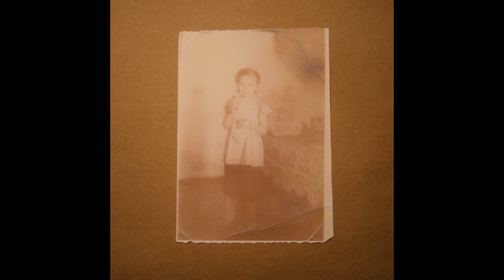Последние Каникулы - Чёрная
Artist: Последние Каникулы
Title:  Чёрная
Album: Ромашка